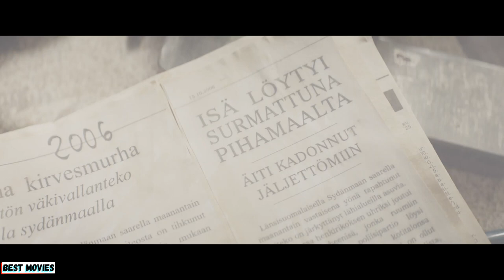The Knocking | NEW trailer 2023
• Premiere: 9 March 2023
• Original title: "Koputus"
• Genre: horror
• Country: Finland
• Director: Jonas Pajunen, Max Seck
• Actors: Inka Kallen, Saana Koivisto, Pekka Strang, Mikko Leppilampi, Olga Koskikallio

Two sisters and a brother years later return to their childhood home, where their parents disappeared without a trace. They are going to prepare it for sale, but an ancient evil lurks in the local forest, preventing them from fulfilling their plans.